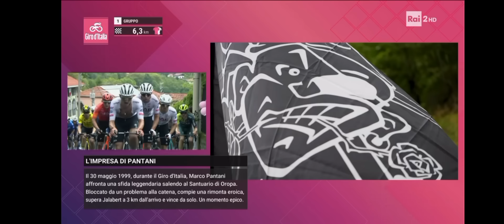giro d'Italia 2024 - 2a tappa - pogacar vince ad Oropa - spettacolare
pogacar vince una delle tappe più attese del giro, ad 11 kg dalla salita finale una foratura mette in difficoltà lo sloveno che cade prima di poter cambiare la bici. erede degno del pirata oggi ci sono state talmente tante similitudini con la tappa magica del giro 99 dove pantani ebbe un problema con la catena ma ripartì e superò tutti gli avversari.
tappa stupenda vinta da pogacar che prende anche la maglia rosa.